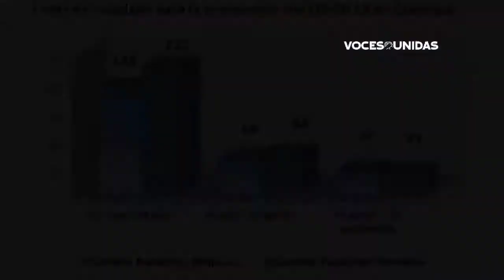Rebrote de Covid-19 preocupa a pobladores de Camoapa